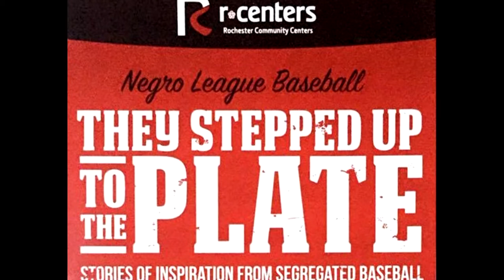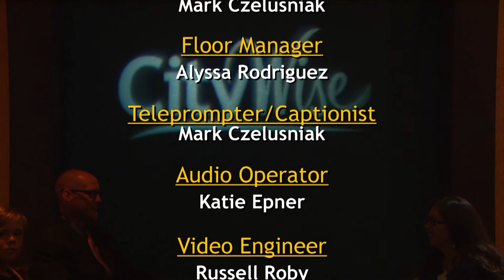CityWise: 2017 They Stepped up to the Plate -- Stories from Segregated Baseball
In this episode of CityWise, father-daughter team Jeff and Makayla Klein discuss their ongoing community service project paying tribute to retired baseball players from what was known as the “Negro Leagues.”

They Stepped up to the Plate is a special event honoring four former Negro League players: Jake Sanders, outfielder, Detroit Stars and Kansas City Monarchs 1955-61; Ernest Fann, catcher, 1962 Raleigh Tigers; Bill McCrary, shortstop, Kansas City Monarchs 1946-48; and Ike Walker, catcher for the 1963 Satchel Paige All-Stars.